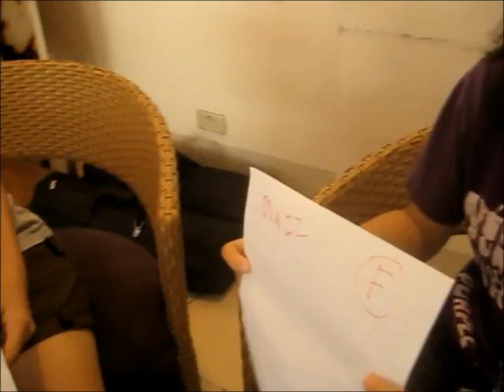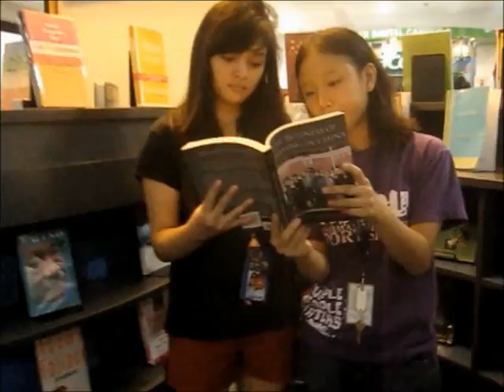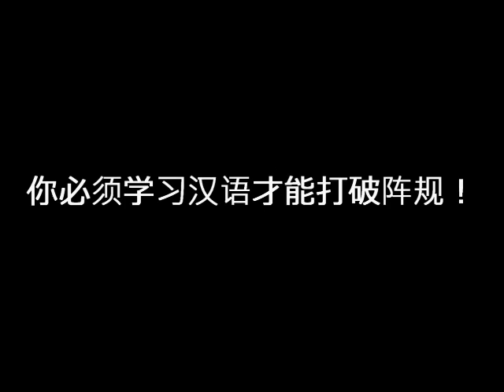This is China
Winner of 2011 Cinemachina Cultural Understanding Award